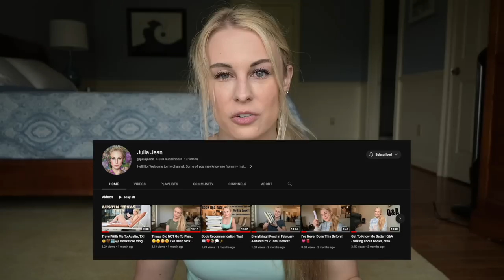Q&A: Flight Attendant Life, Base Transfer, Moving etc.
Hey everyone! If you have any other questions please ask them in the comment section below. Have a fantastic week! ❤️ JJ
Currently reading  📚
The Collected Regrets of Clover

My work lunchbox
Favorite Products
White tank top
Black cover up
Green bikini
White workout tank
Heatless Hair curler
Cupshe bikini
2023 planner
Gratitude Journal from Melissa
My Nikon camera
Luna’s dental chews
Gray yoga pants
Black yoga pants
Danskin leggings